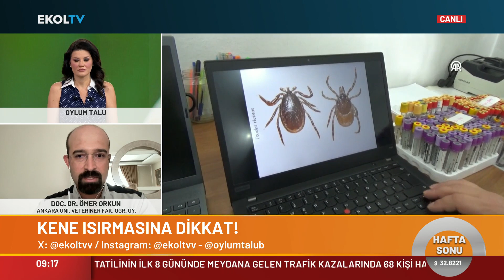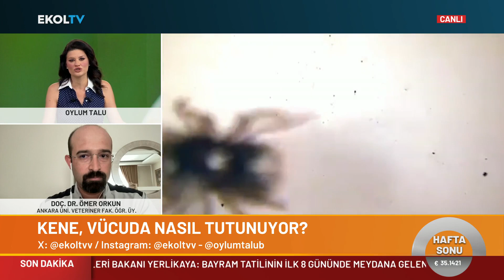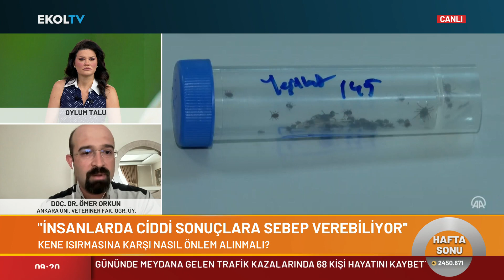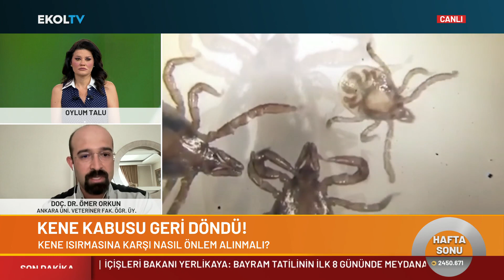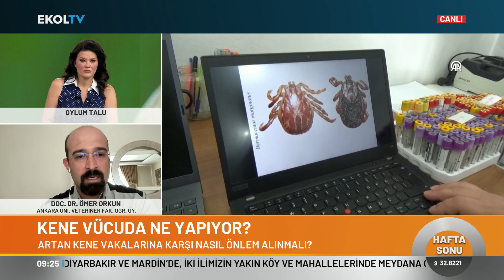Kene Nasıl Çıkarılır? Kene Yapışması Durumunda Ne Yapılmalı? Keneden Nasıl Korunulur?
Oylum Talu ile Haftasonu programına konuk olan Doç. Dr. Ömer Orkun önemli değerlendirmelerde bulundu.

Digiturk 49
D-smart 39
Kablo Tv 72
Tivibu 60
Tv+ 47